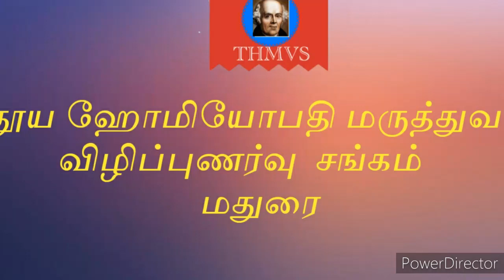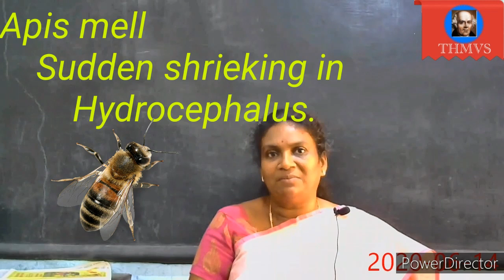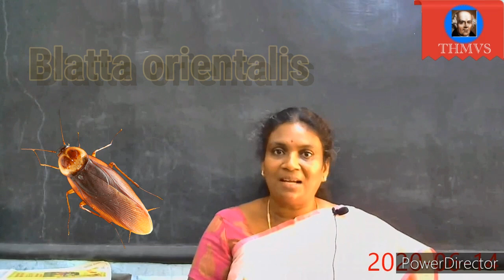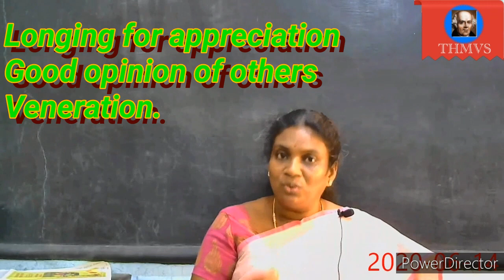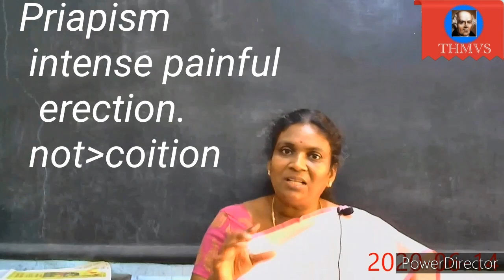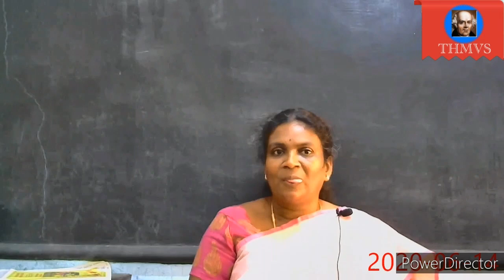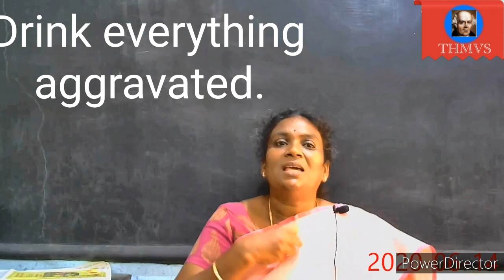in Homoeopathy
Dr.Ambika explain characteristics of insect remedies. As bee. Cockroach and spanish fly.